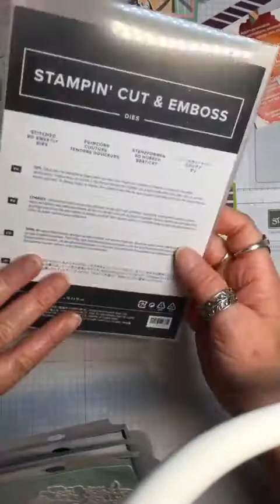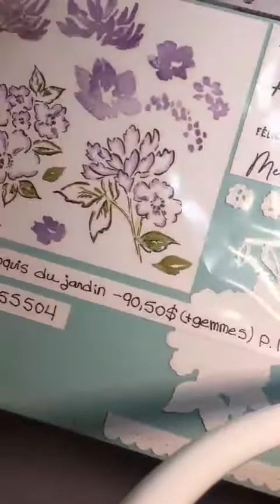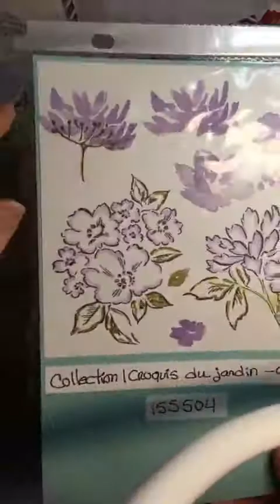Vidéo live du 11 mai 2021 - Technique flocons de dorure et feuille adhésive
Je vous présente aujourd'hui une belle technique pour utiliser les Flocons de dorure avec une feuille adhésive.